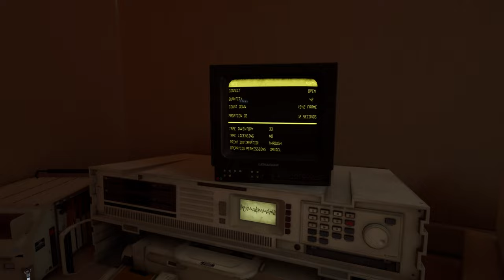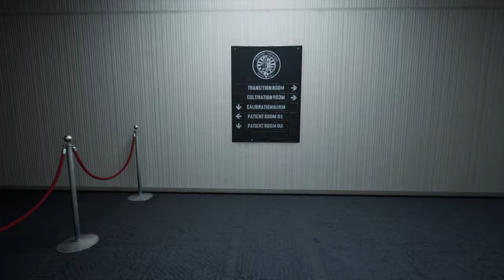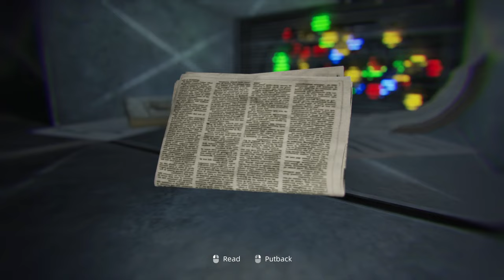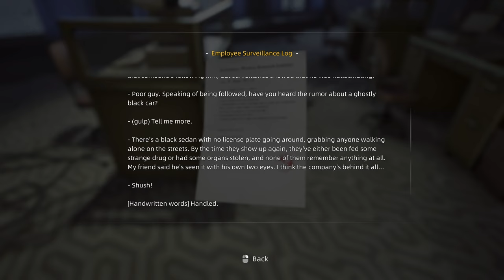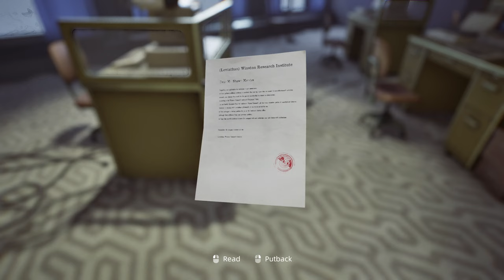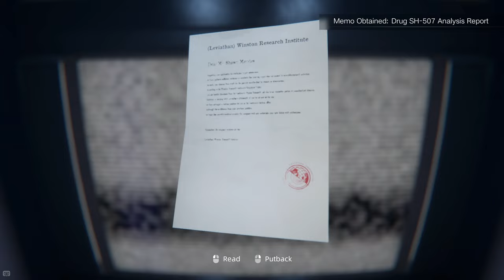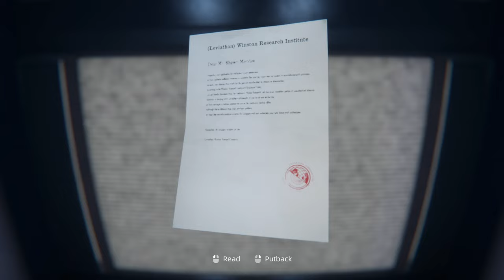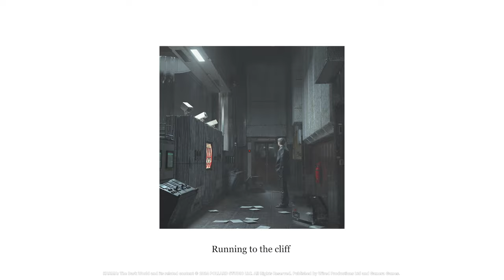This upcoming horror is one to keep an eye on!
Today we play the demo of Karma: The Dark World. I have had my eye on this one for a long time, so excited to see what this is all about!

ABOUT KARMA: THE DARK WORLD:
Karma: The Dark World is a first-person cinematic psychological thriller set in a dystopian world where the Leviathan Corporation is omnipresent. The year is 1984, the place is East Germany, and things are not quite what they seem.